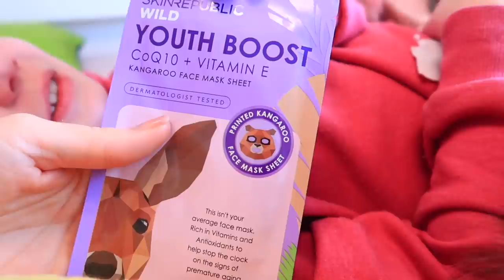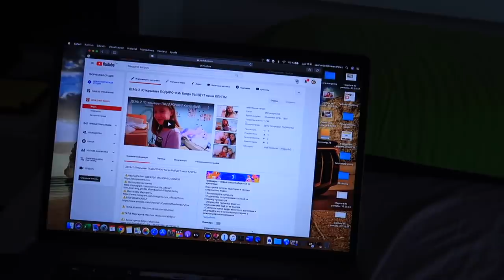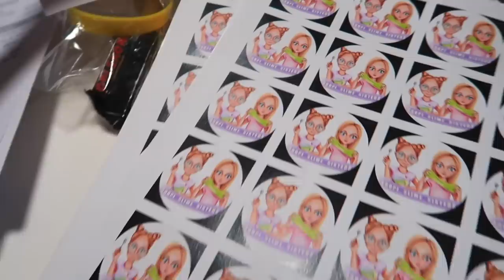ДЕНЬ 5 /Это настоящая ЛЮБОВЬ / Как КСЮША могла ТАКОЕ подарить